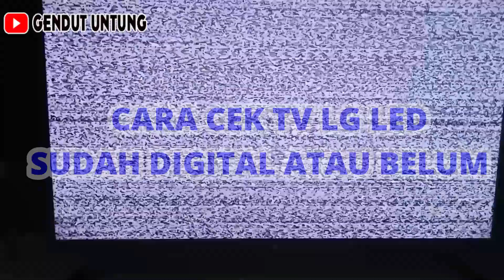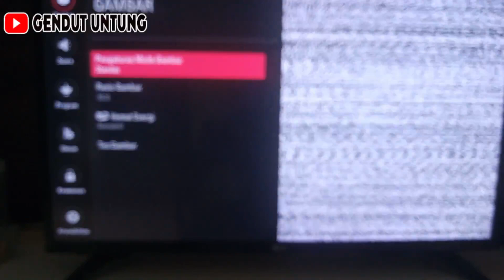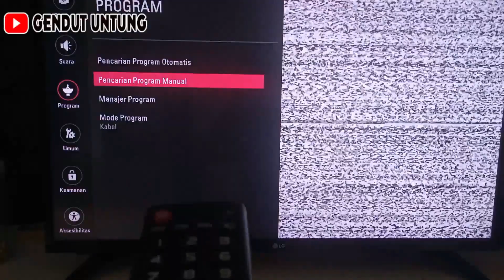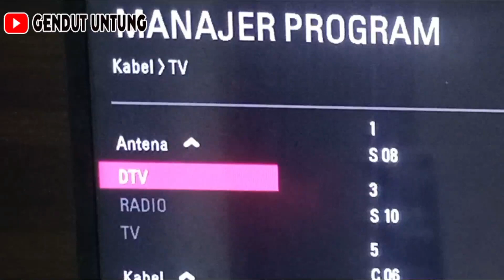Cara Cek TV LG LED Sudah Digital Atau Belum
cara cek tv digital dan berikut cara cek tv lg led sudah digital atau belum karena beberapa waktu yang lalu siaran tv analog sudah dimatikan sehingga siaran pindah ke tv digital, cara cek tv digital atau tv analog